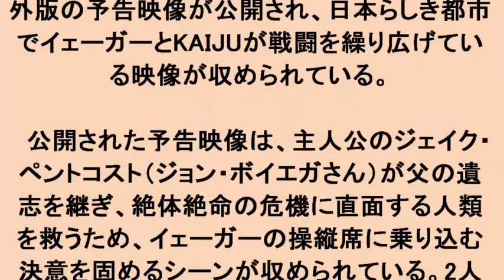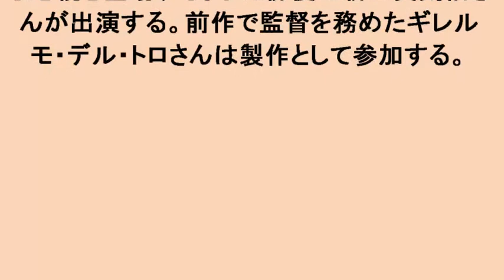パシフィック・リム：アップライジング：海外版予告解禁 日本らしき都市でのバトルシーンも 日本公開は18年4月